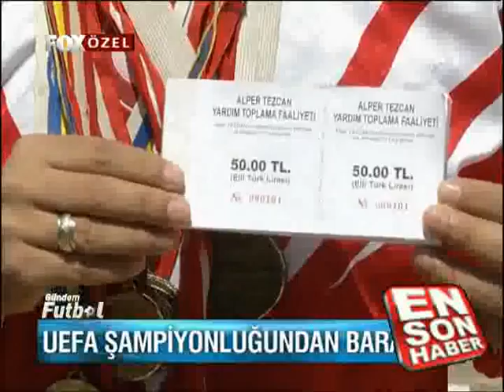UEFA Şampiyonluğundan Barakaya